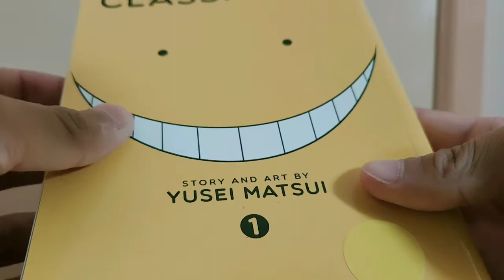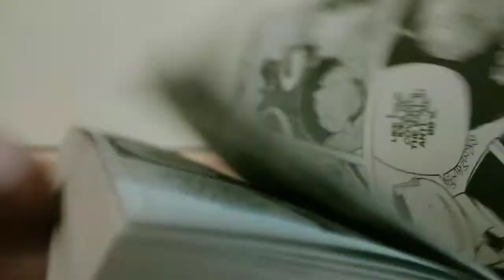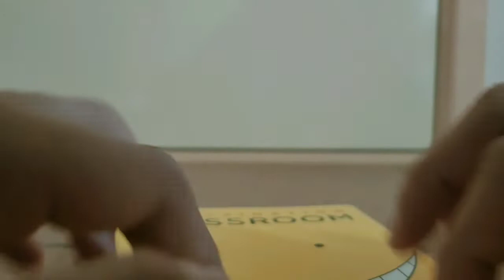Lofi ASMR Sound Assortment